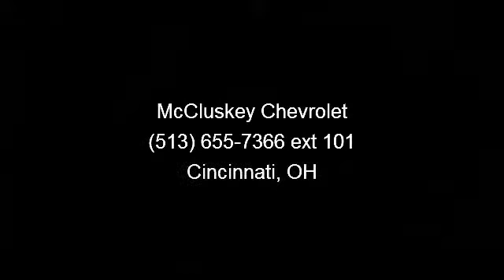2010 Volkswagen Routan - McCluskey Chevrolet - Cincinnati,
CARFAX 1-Owner, Excellent Condition. FUEL EFFICIENT 25 MPG Hwy/17 MPG City!